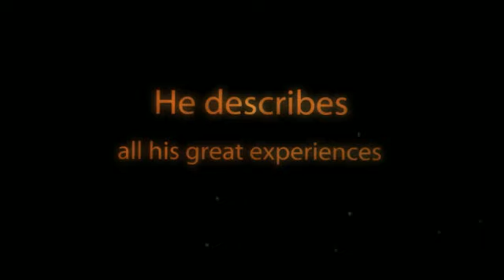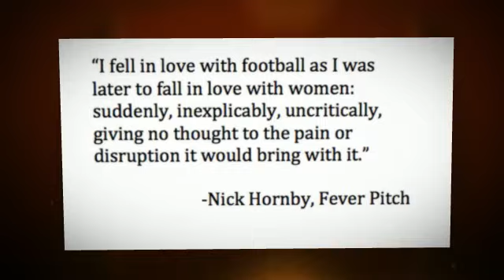Fever Pitch Book Trailer